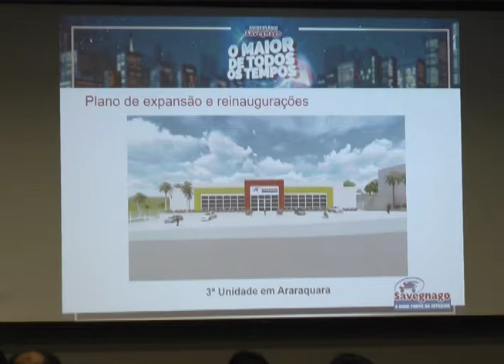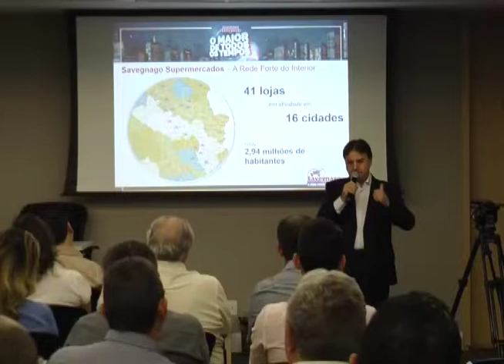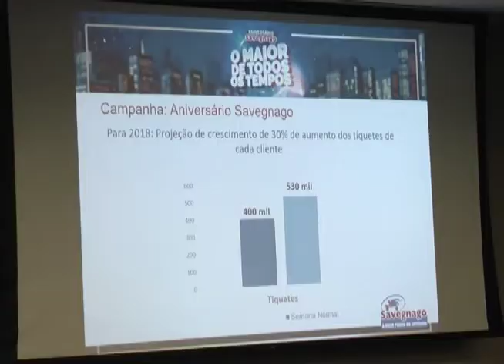ANIVERSÁRIO DO SAVEGNAGO 25 07 18